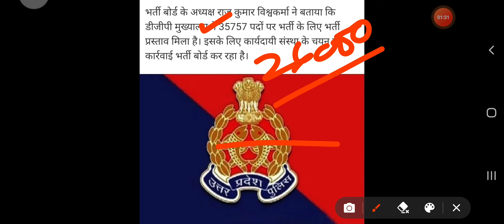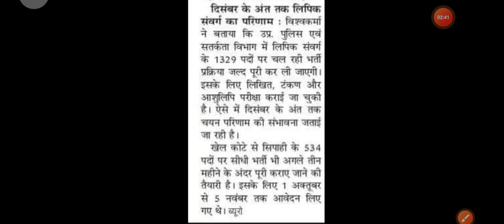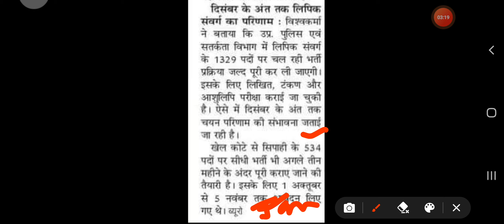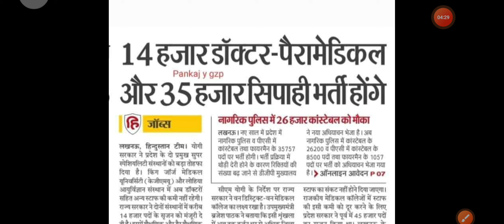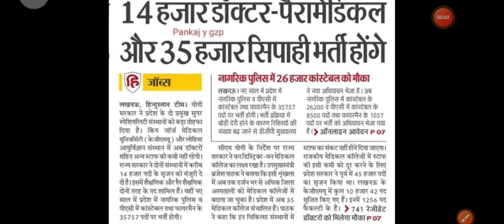UP Police Constable 2022 Notification Out | UP Police 35,737 Post Notification Released